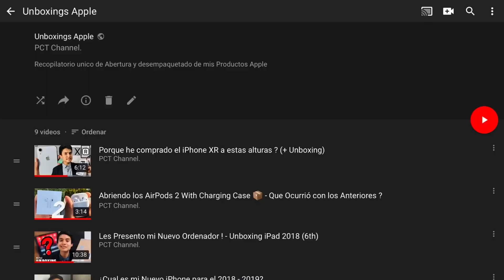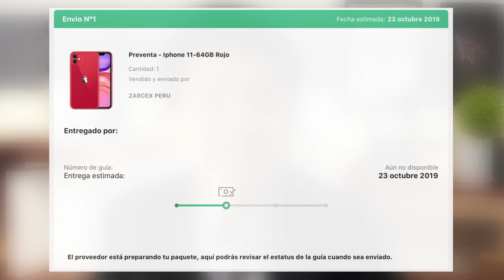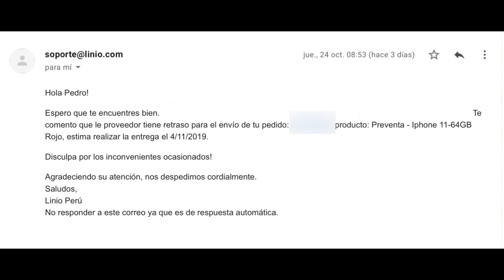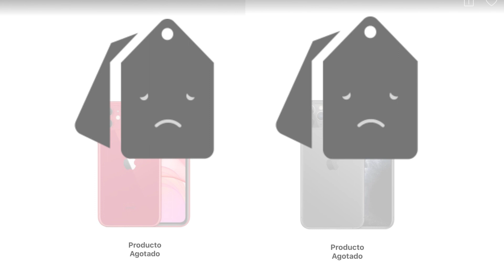Porque aún no me ha llegado mi iPhone 11 ?